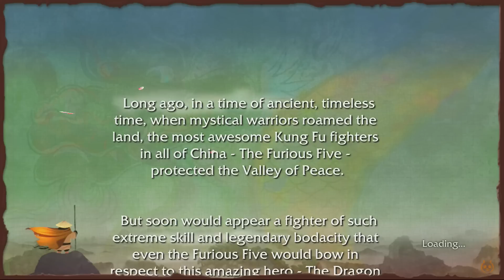Kung Fu Panda The Video Game Gameplay Walkthrough - PART 1 - I LOVE KUNG FUUUUUUUUU!!!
Please remember to THUMBS UP, Comment & Share :)